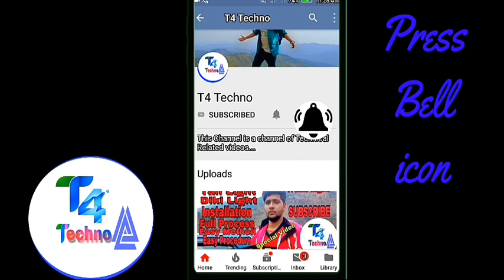Chainsaw Woodcutting Tree cutting machine Unboxing Heavy Duty tool 58 CC engine .Light weight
This video is related to A heavy Duty Tool ie. A Chain Saw Machine.
The motive behind producing this video is to Deliver information about Product.
This video is non promotional video.
This channel is not responsible for Any type of failure/ Defect in product.
This channel is also not responsible for any injury caused by the product shown in video.
The Viewers/ Audience are advised to take safety equipment/ precautions first before using this type of product.

Characteristics
wood cutting machine
Tree cutting machine
Heavy Duty
#58 cc engine
#11000 RPM
#22 inch
Light weight
Easy to use & handle